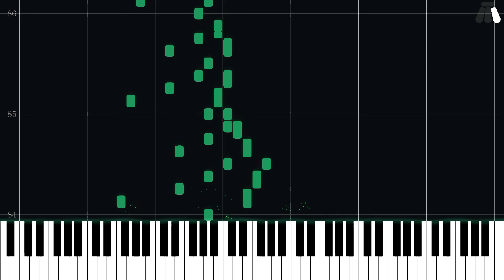Running Hell - Cave Story - Intermediate Piano Tutorial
Intermediate Piano Tutorial for Running Hell from Cave Story (2004) in the Other series.